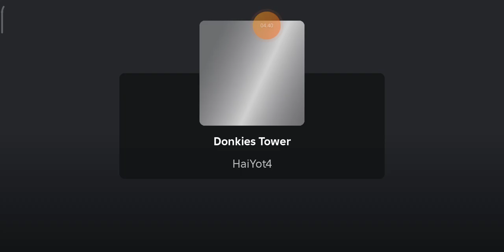❌⭕ADUH...BELUM TAMAT SUDAH JATUH DULU GAES!! MENARA KUNING KUPU KUPU | GAME ROBLOX INDONESIA⭕❌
salam,
Flavea